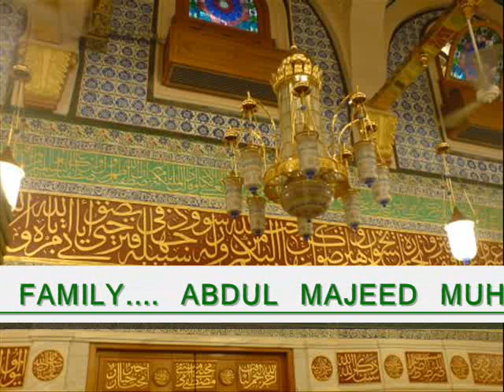YA IMAMA RUSULI MOULIDU NABI MEELADU NABI NASHEED ARABIC ISLAMIC SONG الصلاة على النبي و السلام على الرسول please dua for me and my family kalanadmajeed@gmail com badushamanzil MAPPILA ALBUM